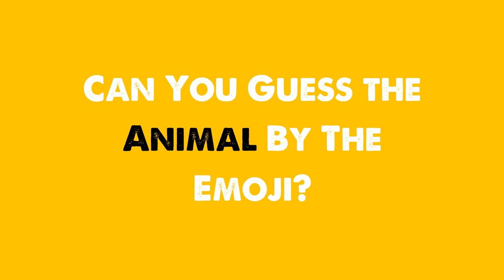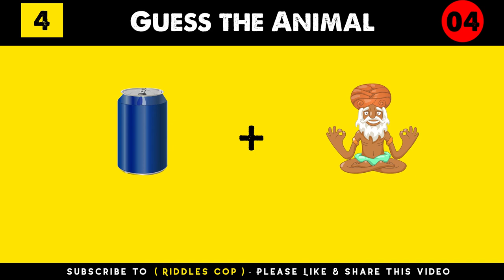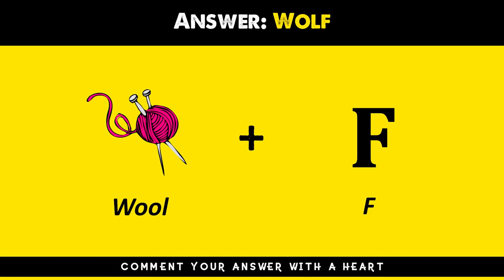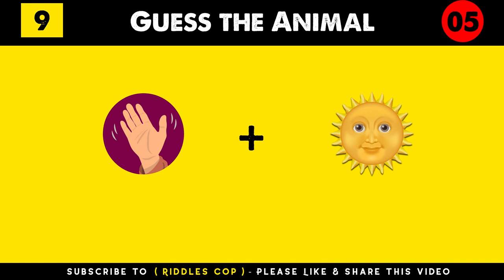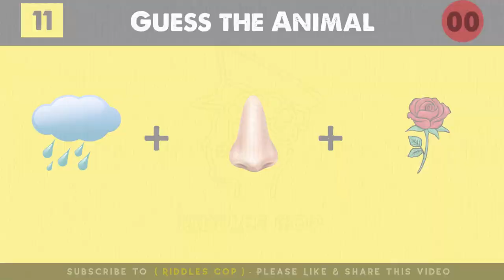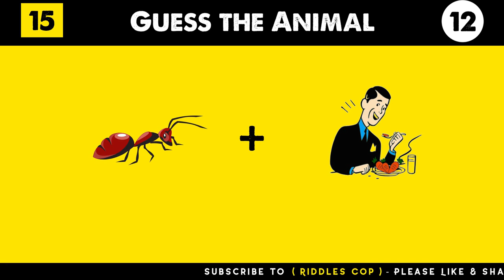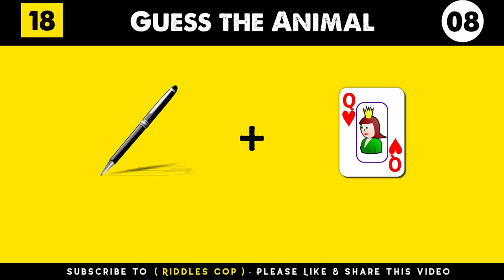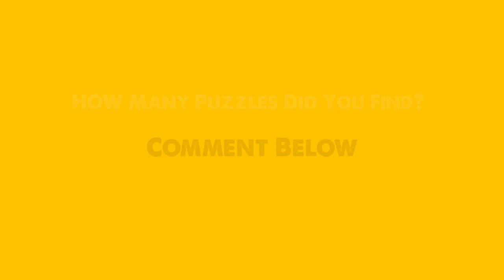Guess the Animal by Emoji | Puzzles Game | Find The Word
I challenge you to solve this word puzzles game.

I spend a lot of time in thinking,creating and editing the puzzles into a video! So I hope You Enjoy solving them!

Do tell me below if you manages to get all of them and beat the challenge.